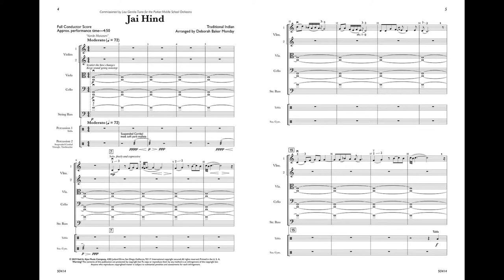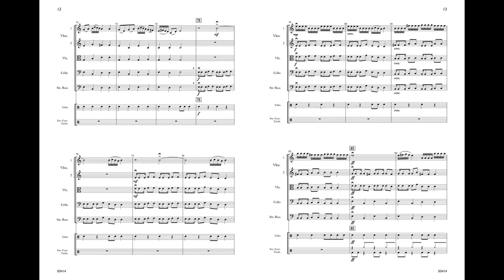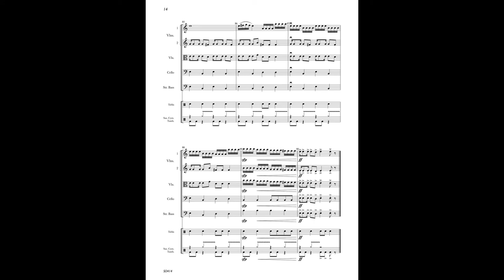Jai Hind SO414C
Jai Hind
arr. Deborah Baker Monday
SO414C

Jai Hind is an Indian expression meaning “Hail India” or “Long Live India.” This arrangement features three different songs, including Jana, Gana, Mana, the National Anthem of India. Ms. Monday also includes an energetic Bollywood-inspired section which is a nod to the popular Indian movie industry. The opening section features a beautiful violin solo.

Includes percussion parts for:
Perc. I: Tabla
Perc II: Susp. Cym., Triangle, Tambourine